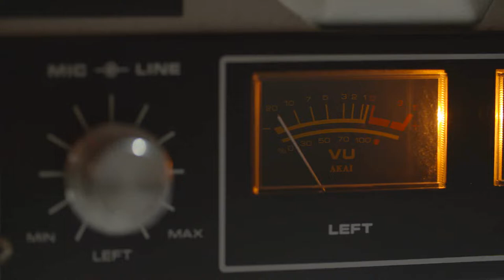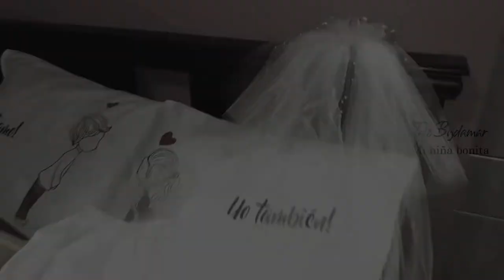Mi niña bonita | Trío Bydamar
Queremos compartir un hermoso bolero "Mi niña Bonita" del maestro LuchoBarrios, ahora interpretado por el TríoBydamar.